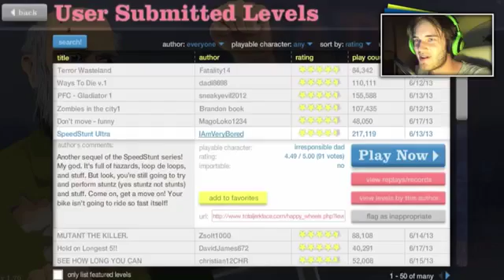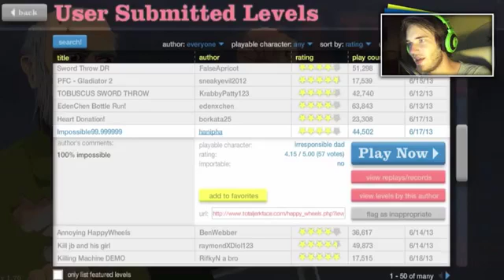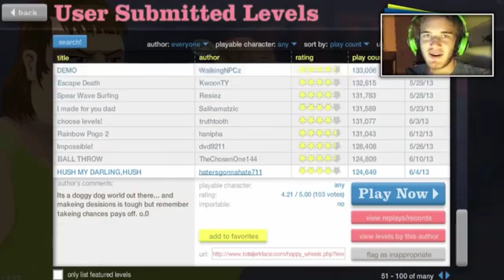IT'S FINALLY HERE! Happy Wheels Part 69